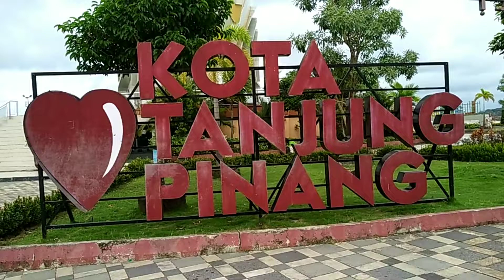Ikon Tanjung Pinang Kota Gonggong | Rentak Melayu | Kota otak Otak